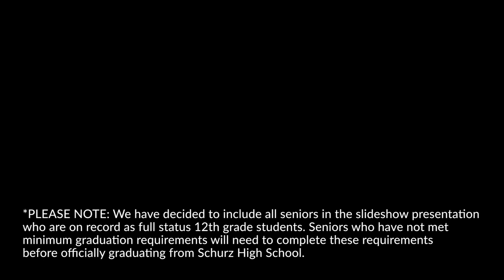Schurz High School 2020 Commencement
Join us on Friday, June 12th, 2020 at 5:30 pm for a graduation ceremony to celebrate the Carl Schurz High School Class of 2020!